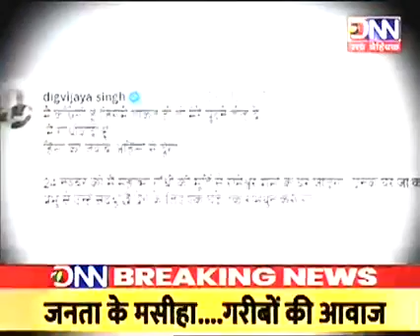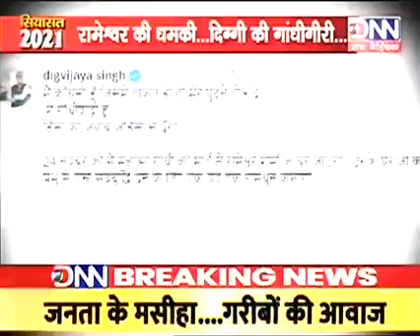DNN NEWS की स्पेशल रिपोर्ट "सियासत 2021"